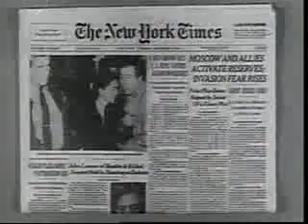John Lennon Woman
videos romantico Paulo...(sua avaliação e importante para manter o video no ar avalie e classifique o video)